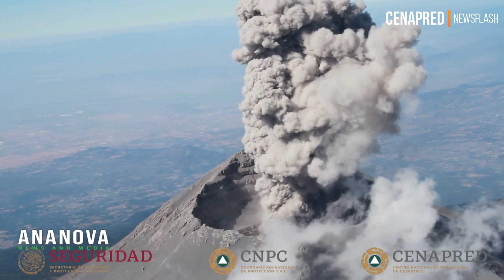Warning Over Vast Volcano Smoke Plume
This is the terrifying moment a vast cloud of fumes and ash blow through a live volcano in Mexico.

Credit: CENAPRED/Newsflash
Check our videos!!!